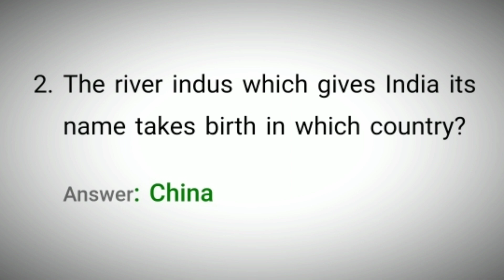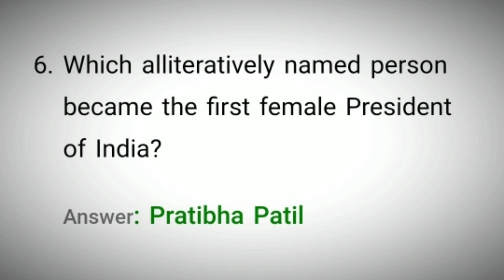Flipkart Sirf Ek Minute Quiz Answers Today 21 December 2021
21 Dec 21 Sirf Ek Minute  Quiz Answers
21 Dec 21 Flipkart Sirf Ek Minute  Quiz Answers
21 December 21 Sirf Ek Minute  Quiz